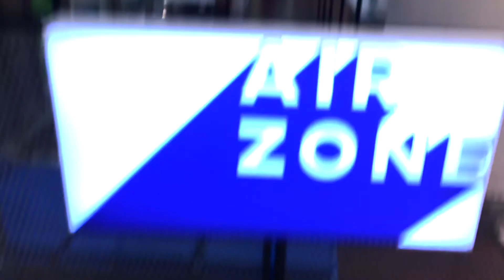KKday x AIRZONE Singapore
Experience the new concept of a suspended net playground to relive childhood memories. Enjoy a comfortable air-conditioned indoor environment and have fun even on rainy days.

Discover with KKday!